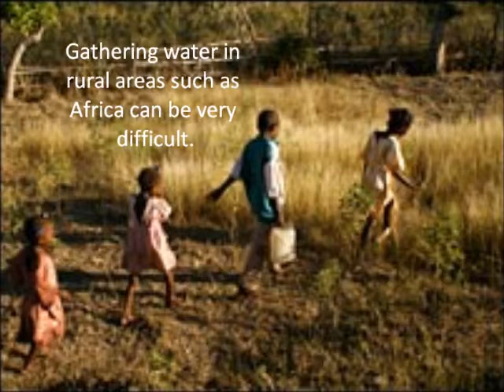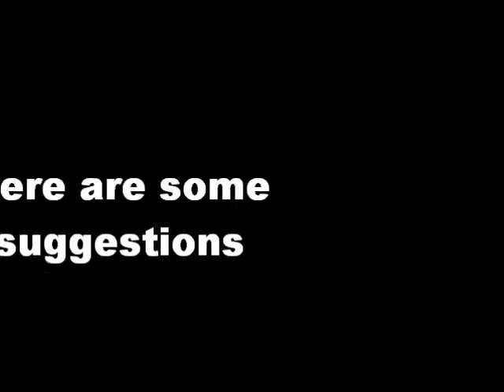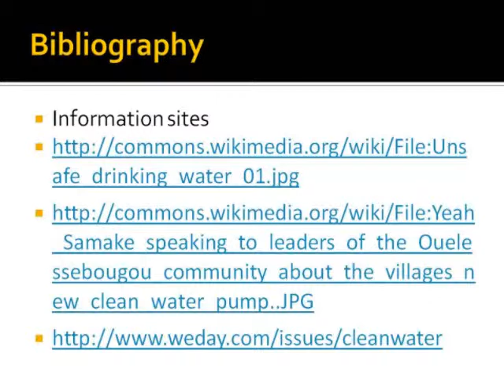Dirty Water in Africa 2 minutes to Make a Difference 2012 Final cut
The changes we made from the first draft to the final cut is we included more pictures, added our voices and put captions on every picture.

Our movie is about dirty water in Africa and how people and children in africa suffer water related illnesses due to the lack of clean water.

Amiel816, Mil816, and Jomel816